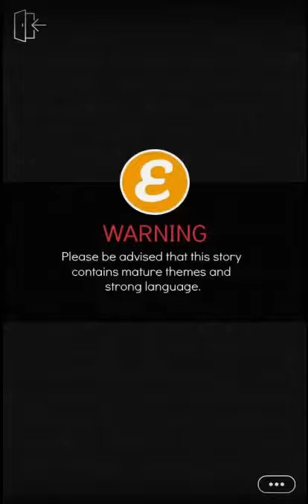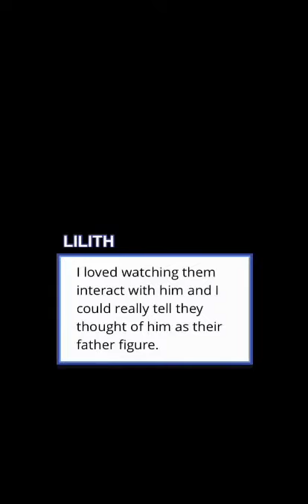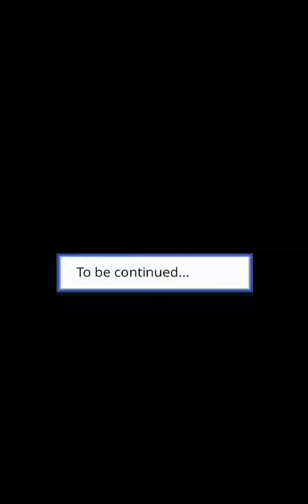The Day I Was Gone - Episode 30 (Episode Choose Your Story)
You find out your father sold you to a man with a dark secret. You soon realize that not everything is as it seems...